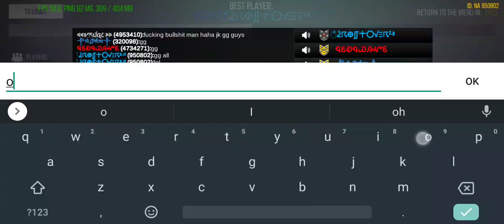GG 💯 - MODERN STRIKE ONLINE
GG Doom, Vidal, Odinn, Mr. TrueShot and all. Gameplay on the new Red Magic 3s